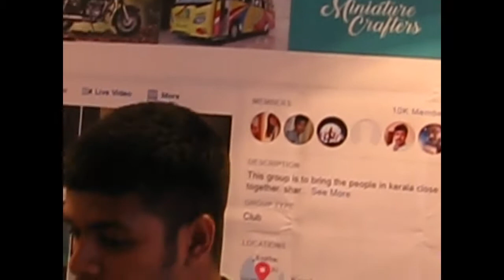Auto World Expo by Malayala Manorama kochi